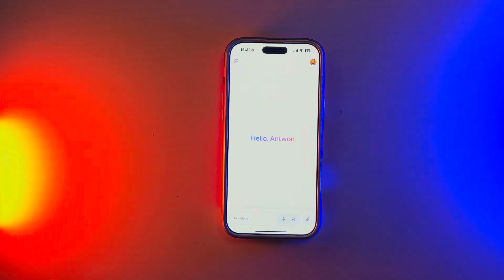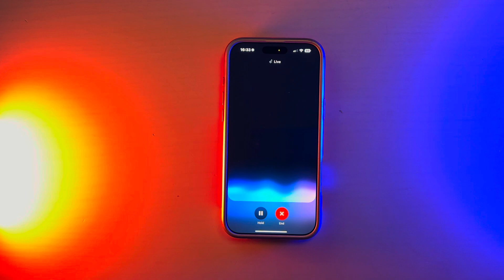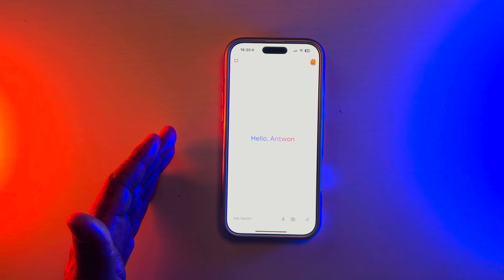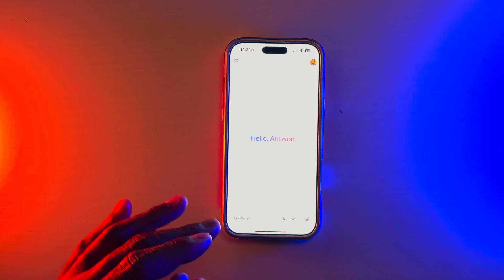LIVE Conversation with Google Gemini! | Google Gemini iOS app, Live Tech Talk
In this video, we dive into Google Gemini iOS app and explore its BEST feature: LIVE CONVERSATION! Discover the incredible AI-powered capabilities of Google Gemini app in this live demonstration.

Tune in to see why the Apple iPhone 16 Pro Max is the best choice for using the Google Gemini app, the proper choice for both tech enthusiasts & casuals alike!

Product Reviews | Content Creation | Unboxings | Podcasts | Sports | Culture

Graphics, Music, Mixing, and etc all Produced by SmallwoodWorldWide